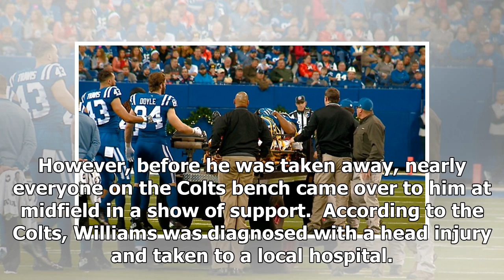Colts' brandon williams hospitalized after suffering head injury while blocking on punt